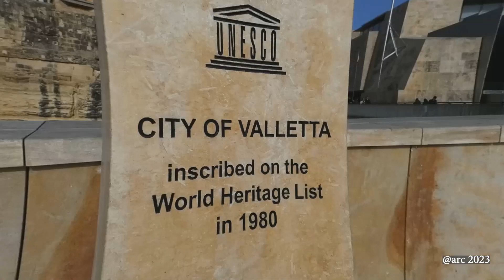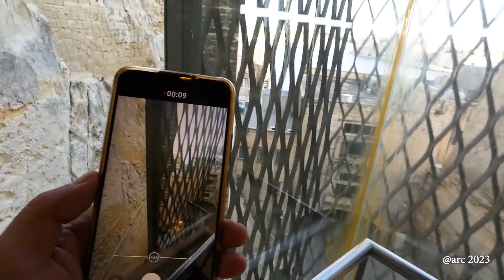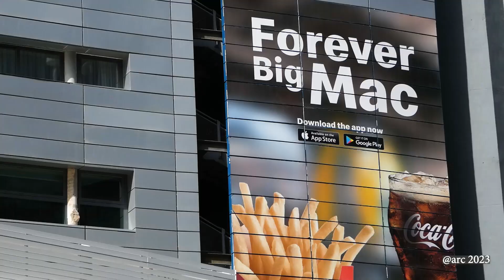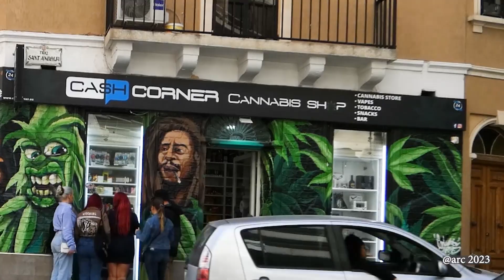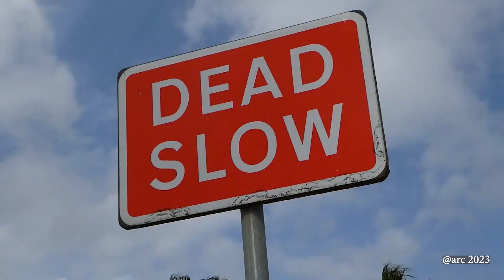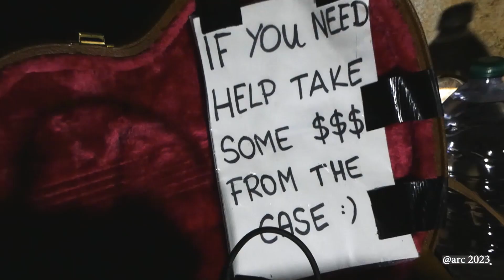Málta MÁSHOGY. Mutatom milyen Málta télen 2023-ban. Utazás, Hajózás, Valletta, Sliema, Buggiba stb.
Ha Málta fővárosába Vallettába vet a sors, és nem muszáj, akkor ne bérelj kocsit. A máltai buszozás sem lesz egy leányálom. De lesz itt hajózás Gozo és Comino szigetére. Victoria városába és más városokba is. Lesz itt máltai karnevál és máltai szentmise, Valletta városában a Szent János katedrálisban, török étterem Bugibba városában, és szigetlátogatás hajóval. A máltai lányokkal viszont sajnos nem találkoztam.

00:00 Ne bérelj autót Máltán ha nem muszáj
00:33 Busz Máltán - tapasztalatok
03:05 Karnevál Málta
03:37 Demo Máltán
03:57 Valletta városa
05:31 Hajózás Máltán
06:45 Gozo sziget
07:40 Comino sziget
08:46 St Julian városa
09:48 Buggiba városa - Sofra Kebab
10:31 Vallettától délre
11:23 Blue Grotto
11:50 Valletta utcái és partjai
12:14 Szent János katedrális
12:44 Outro